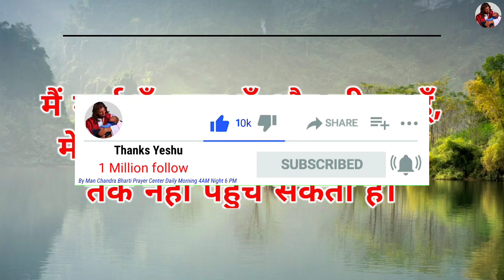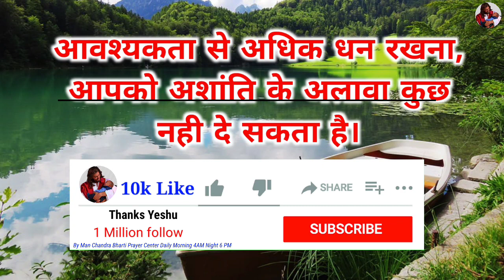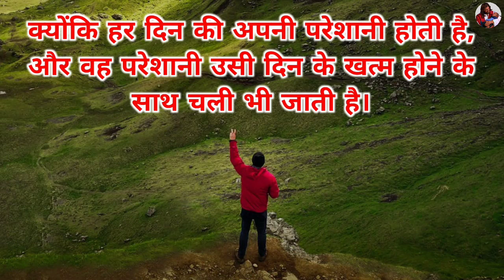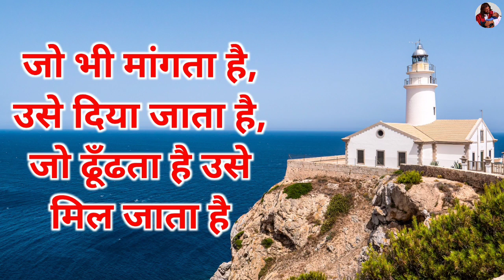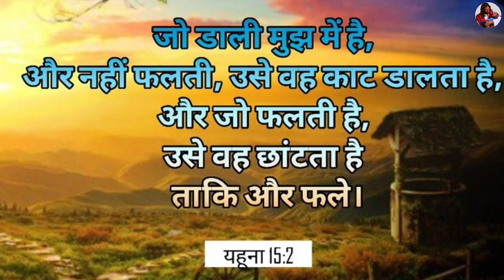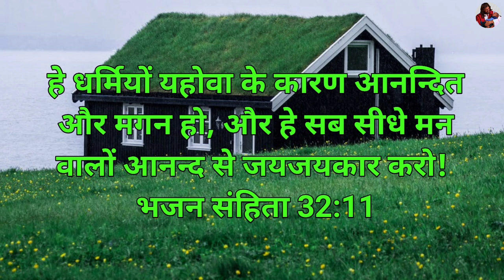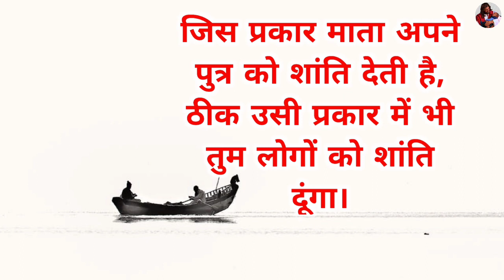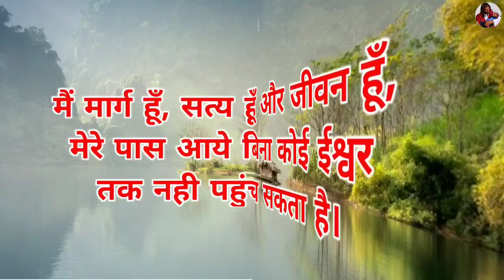चिंता मत कर मैं तुझे हर मुश्किल से बचाऊंगा morning prayer | by man chandra bharti